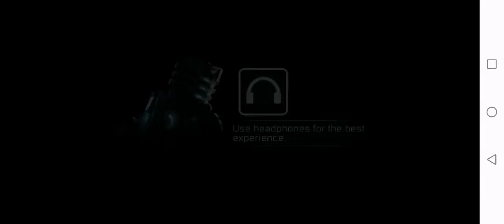DEAD SPACE 🚀 MOBILE GAMEPLAY YOUR CODENAME IS VANDAL SPRAWL STATION🌍IS YOUR LOCATION PART 1 OF 3🐱‍👤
Well this game is not the Dead Space game you know, this is infact the Mobile Dead Space game. It was developed by IronMonkey Studios and released in 2011. You play the character who goes by the code name of Vandal and is investigating events that took place on the Sprawl Space Station. The game is amazing for a mobile game and has no annoying in game purchases or ads. It also has nice graphics and sounds and features weapons not used in the console and pc games,. This is one of my favourite games on mobile and thanks to people who enjoy this game, they have made it work on newer versions of Android software, as before it never used to work on newer Android updates. Very pleased to be able to enjoy this game again on my phone and link to a actual working version is Thanks for taking the time to watch the video and please subscribe to my channel, and remember to click the bell notification icon so you dont miss any uploads thanks alot.

PAIDVIEWPOINT.COM Get paid to do surveys either they email you or check the site. Easy small surveys get cashed out after you reach $15 dollars which is £12.03. The more surveys you do when offered the more you earn, check here to sign up to check it out no disqualification at all thank you.

used to be for phones as well but they are working on it and will come back soon to Android and Apple phones, but so far its working well on Windows PC. Just leave EarnApp running on your PC in the background and watch it earn money for you passively. It requires your Google email to sign into it and they also have a desktop dashboard to keep a eye on your progress in the windows app. Cashouts used to be $20 but they reduced it to $5 dollars which is good. You can get Amazon Vouchers or Paypal Money choice is yours. Very pleased with the progress its making so in a small amount of time.

SIMCASH.IO
I'm inviting you to join Simcash, which pays you to send sms to countries legit and pays well link is here its fantastic and big earner

REPAYS.ME
I'm inviting you to join Repays.ME, which pays you to send sms to countries legit and pays well link is here its fantastic and big earner code=w89od